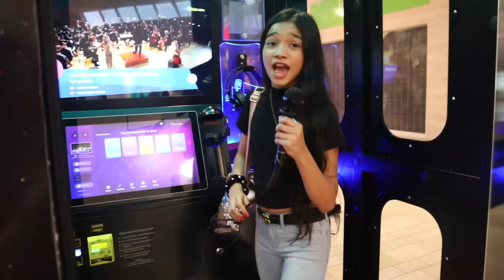JASMINE GETS HER BELLY PIERCED PRANK ON DAD!!